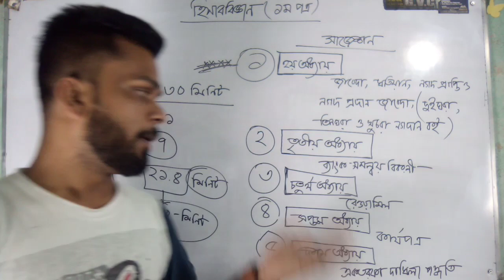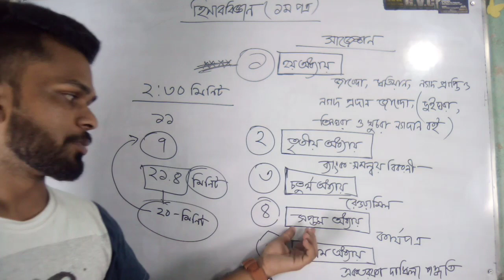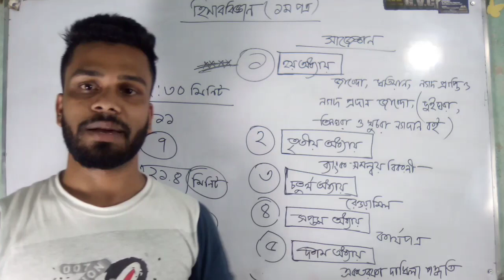হিসাববিজ্ঞান (১ম পত্র) চূড়ান্ত শর্ট সাজেশন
H.S.C  পরিক্ষার্থীদের জন্য

Online Class Regular……

**হিসাববিজ্ঞান
**ফিন্যান্স

**হিসাববিজ্ঞান( প্রথম ও দ্বিতীয়)
**ফিন্যান্স ( প্রথম ও দ্বিতীয়)
**আইসিটি

**Accuonting
**Finance

অনলাইন ভিডিও দেখতে আমাদের পেজ অথবা ইউটিউব চ্যানেল এ ভিজিট করুন।

নতুন নতুন ভিডিও পেতে আমাদের সাথে থাকুন।

Facebook_Page link……